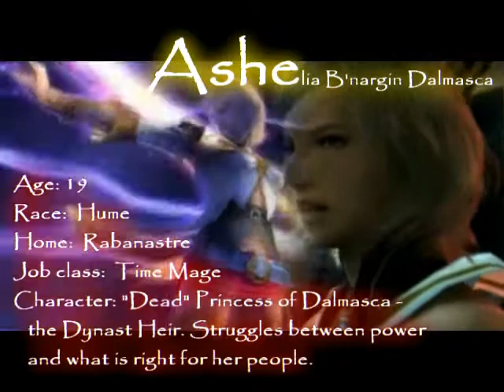Final Fantasy XII Introduction ::Serenada::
Disclaimed: It's not mine and we all know that now. No money's being made here on my part.

SPOILERS if you wish to play the game to see everything.

This is mainly to capture your interest, since XII was not the most popular Final Fantasy, but compelling nonetheless.

Anyway, something lame I did since I've always liked the song and FFXII goes well with it. Sorry if there's any errors in the stats or titles - FFXII was a big-ass game with the largest world;0

Wakka: "Trying to get inspired, yah?"

Program Used: Sony Vegas Movie Studio 6.0 (so if you ask in the comments, you will be ignored)